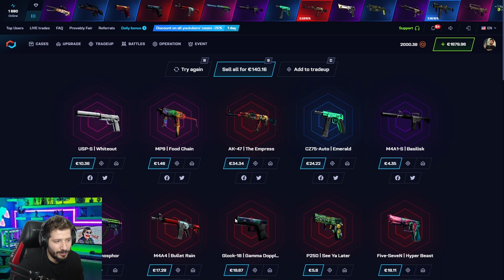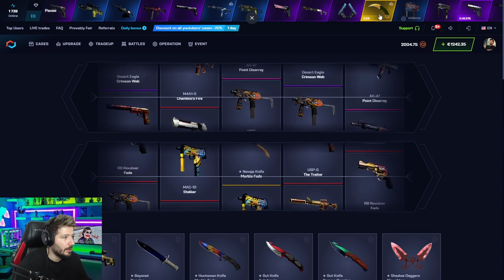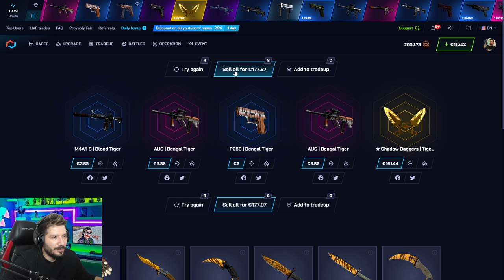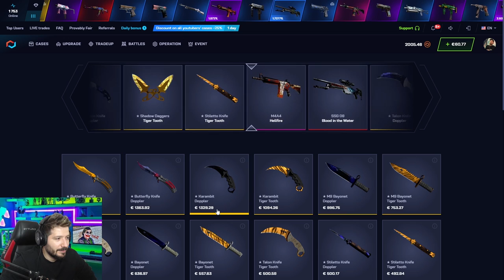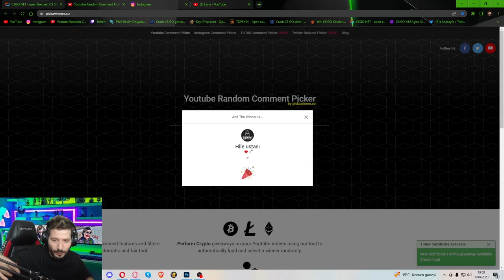ARABA TAKSİT PARASINI ÇIKARDIM csgonet mycsgo